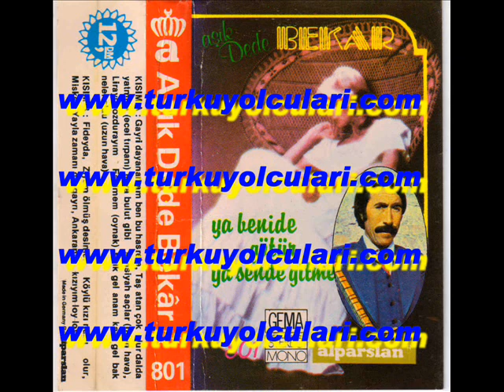AŞIK DEDE BEKAR ANKARANIN KIZIYIM OY OY